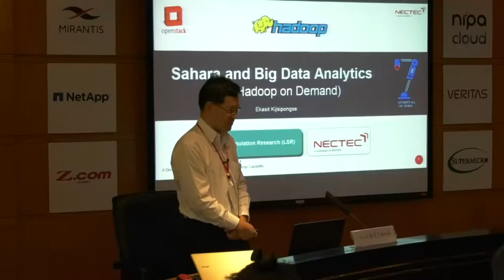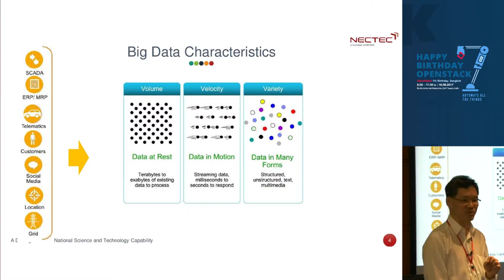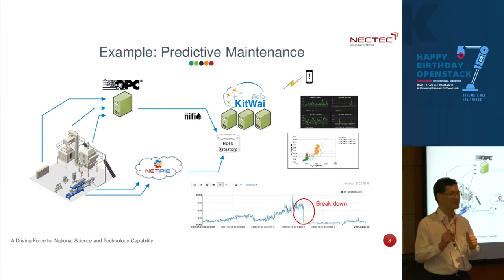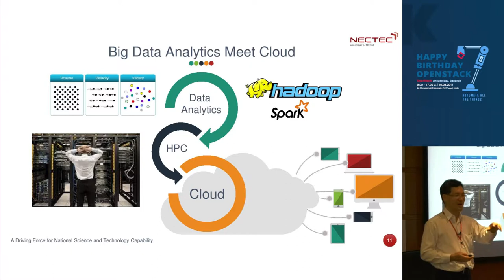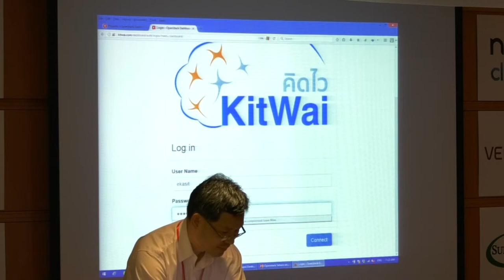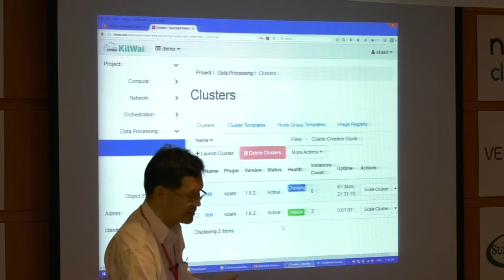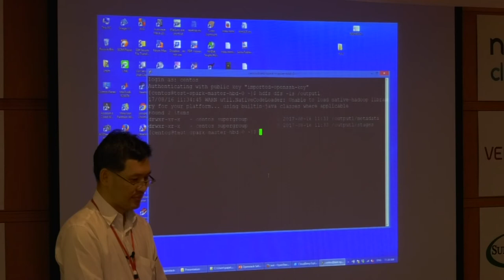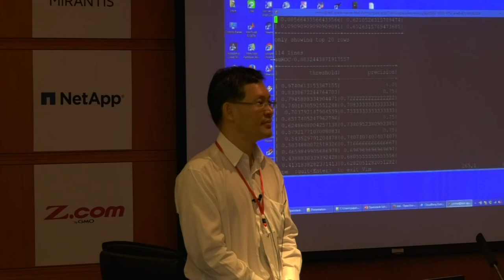Openstack Sahara and Big Data Analytics - Dr. Ekasit Kijsipongse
Topic : OpenStack Sahara & Big Data
Speaker : Dr. Ekasit Kijsipongse, Researcher, NECTEC